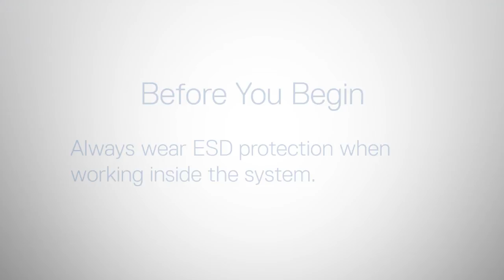DellEMC PowerEdge R240: Install into Rack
How to install the system into a data center rack.

DellEMC Quick Resource Locator video. Get immediate access to detailed how-to videos, documents, and solutions using your mobile device and a model specific QR code (Located on your on Dell Enterprise product).

You can download the Quick Resource Locator on the iTunes or Android store: